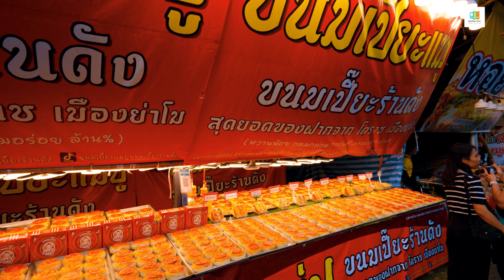ขนมเปี๊ยะไส้ทะลัก ร้านดัง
"อร่อย หวานน้อย แป้งบาง"
สไตล์โฮมเมดปั้นมือ ลืมรสชาติขนมเปี๊ยะแบบเดิมๆไปได้เลย
จากประสบการณ์ทำขนมมาหลายปี จนโด่งดังในโลกออนไลน์เป็นที่คนรู้จัก จนทำของส่งให้ลูกค้าไม่ทัน ยืนยันการขายที่สู้กันที่คุณภาพ วัตถุดิบและความอร่อย ไม่แน่จริงขายไม่ได้นานมาถึงทุกวันนี้. เป็นขนมเปี๊ยะแป้งสด ไส้สด ที่ไม่ใส่สารกันบูด สูตรแป้งเป๊ยะเป็นแบบโบราณ แป้ง2ชั้น ที่ไม่เหมือนในตลาดทั่วไป เหมาะกับสายที่ชอบทานขนมเปี๊ยะแบบโบราณ
ขนมเปี๊ยะไส้จุกๆ แน่นๆ ใน1ลูก 1รสชาติ จะมีไข่แดงเค็ม 5ใบ
หรือจะเป็นแบบ 1 กล่องแบบรวมรสชาติ 199.- ราคาเดียวทั้งร้าน!!
ขนมาในงานอยุธยามรดกครั้งนี้ทั้งหมด13ไส้ จากทั้งหมด40ไส้ในออนไลน์ จัดเต็มส่งใหม่กันวันต่อวัน
ขนมเปี๊ยะแม่ปู ขนมเปี๊ยะร้านดัง
ในงานยอยศยิ่งฟ้าอยุธยามรดกโลก 15-24 ธันวาคมนี้.
พิกัด..โซนฝั่งตรงข้าม อยว.
เวลา16:00น:-23:00น. 10วัน 10คืน
ช่องทางการติดต่อ..เฟสบุ๊คและtiktok “ขนมเปี๊ยะแม่ปู”